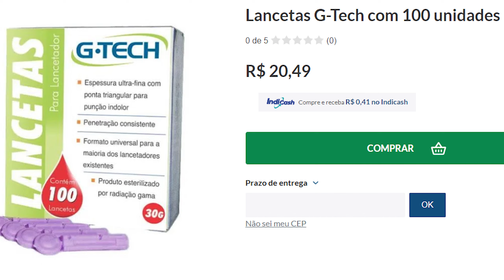[PASSO A PASSO] COMO MEDIR A GLICOSE NO APARELHO ACCU-CHEK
COMO MEDIR A GLICOSE NO GLICOSÍMETRO ACCU-CHEK [PASSO A PASSO]

📗 Medidor De Glicose G-tech Lite + 50 Tiras + 50 Lancetas
📗 Tira Reagente Para Medição De Glicose Free Lite G Tech - KIT C/ 3 CAIXAS (50)
📗 Glicosímetro G-tech Free Com Tiras E Lancetas + Estojo
📗 Medidor De Glicose Accu-chek Active
📗 Medidor de Glicose Accu-chek Active Completo com 50 Tiras
📗 Kit 3x50 Accu-Chek Active (150 Tiras Reagentes)
📗 Medidor de Glicemia Sanguínea On Call Plus II

Aprenda a utilizar o Glicosímetro Accu-Chek Active da maneira correta, ensinando a usar o aparelho monitor de glicemia, usar a caneta lancetadora e as tiras teste de glicemia.

00:00 - SE INSCREVA! │ Como medir a glicose?
01:01 - Conhecendo o glicosímetro ACCU-CHEK ACTIVE da Roche
01:35 - O que o glicosímetro mede?
02:00 - Variação da glicemia com outros exames
03:30 - Como conseguir o glicosímetro de forma gratuita
04:43 - Quem tem direito a esse benefício?
04:50 - Conhecendo melhor o que vem na caixa do glicosímetro
05:17 - Se você não tem a caneta lancetadora, compre uma
06:23 - Conhecendo a caneta lancetadora com detalhes
07:30 - Conhecendo o glicosímetro com detalhes
07:30 - Conhecendo o glicosímetro com detalhes
07:45 - Bateria do glicosímetro
08:17 - Tiras teste de glicemia
09:08 - Melhores períodos para medir a glicemia
10:17 - Teste prático de medição de glicemia
10:24 - Limpeza dos dedos
11:30 - Medindo a glicemia
12:37 - Resultado do teste de glicemia
13:07 - Considerações finais

SOBRE CANAL EDU DIABETES: Independentemente do seu tipo de diabetes (diabetes tipo 2 ou diabetes tipo 1), você encontrará muitas dicas de controle de diabetes no canal EDU Diabetes, pelo Edu Rodrigues. Temos muito conteúdo sobre alimentos para comer quando você possui Diabetes, receitas para diabéticos, vídeos sobre atividade física, suplementos para diabéticos, medicamentos e muito mais. Falamos sobre níveis normais de açúcar no sangue, como manter o açúcar no sangue o mais próximo possível do normal, sem sacrificar toda a sua dieta. Como fazer uma dieta para diabéticos mais agradável ao criar um plano de refeições para diabéticos. E, acima de tudo, apoiamos e ajudamos uns aos outros a aprender e permanecer fortes contra essa terrível doença crônica. Diabetes com Edu combina conhecimento científico baseado em evidências e serve a você o melhor dos dois mundos sem preconceito. SOBRE EDU RODRIGUES: Farmacêutico/Bioquímico, Educador em Diabetes Edu, é um farmacêutico especialista em Diabetes, atenção farmacêutica e prevenção de complicações decorrentes do Diabetes. Ele possui Diabetes tipo 01 há mais de 20 anos, tendo ajudado centenas de pacientes em sua carreira até agora. Isenção de responsabilidade: Quaisquer informações sobre doenças e tratamentos disponíveis neste canal são apenas para orientação geral e nunca devem ser consideradas um substituto para o conselho fornecido pelo seu médico ou outro profissional de saúde qualificado. Sempre procure o conselho de seu médico ou outro profissional de saúde qualificado se tiver dúvidas sobre sua condição médica.

Assuntos relacionados: glicosimetro medidorde glicose comomediraglicemia comomediraglicose glicemia glicose diabetes@edu@rodrigues# woyb9hae